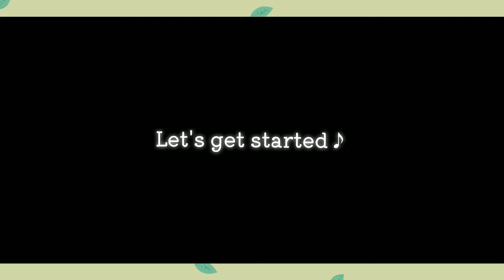〖超簡単!〗台湾スイーツ「豆花」の作り方🇹🇼🍮HowtomakeTofa#簡単お菓子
[材料]
○豆乳 500ml
○バニラオイル 3～5滴程
○マンゴー 適量
○ゆであずき 適量
○くるみ(お好みのナッツ) 適量
○きな粉 適量

シロップ
○砂糖 20g
○水 40ml

[作り方]
①粉ゼラチンに水を加えてゼラチンをふやかしておく。
②豆乳を鍋に入れて火にかけ、80℃まで温める。沸騰すると固まってしまうので注意。
③砂糖とゼラチンを加えて溶かし、ボウルに流し入れてあら熱が取れたら、冷蔵庫で3時間以上冷やす。
④シロップを作る。耐熱容器に砂糖と水を入れて電子レンジの600wで1分加熱したら、スプーンで混ぜて砂糖を完全に溶かす。冷まして冷やしておく。
⑤器に固まった豆乳を大きめのスプーン等で掬いいれ、マンゴー、あずき、ナッツ等をお好みの量のせて、シロップをかけていただく。

[ingredients]
○500ml soymilk
○5g gelatin powder
○2tbsp water
○1tbsp sugar
○3-5drops vanilla oil
○some mango
○some boiled azuki beans
○some nuts
○some roasted soybean flour

syrup
○20g sugar
○40ml water